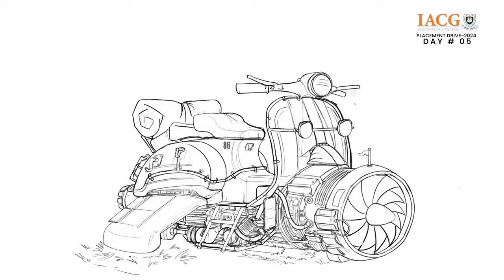PLACEMENT DRIVE 2024 - DAY 05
We heartfully thank, BornMonkie (Gaming Studio) for participating at IACG PLACEMENT DRIVE 2024 and recruiting our Graduating students for their production needs.